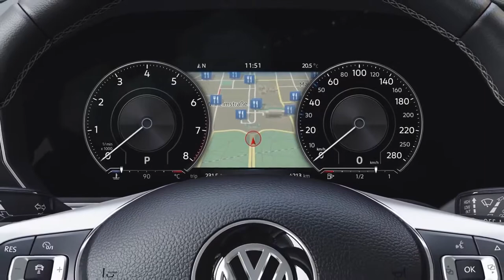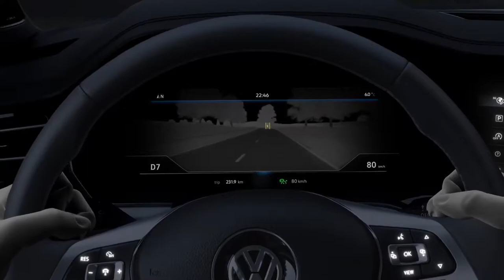Tính năng nổi bật của Touareg 2019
Tính năng nổi bật của Touareg 2019 được mang về Việt Nam để trưng bày tại Vietnam Motorshow 2018